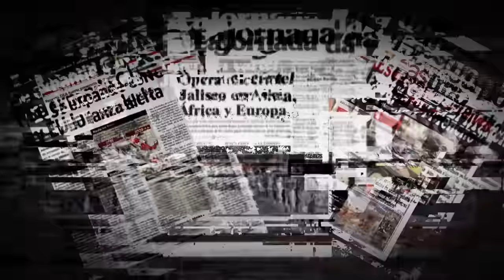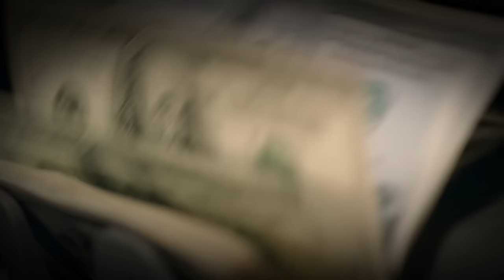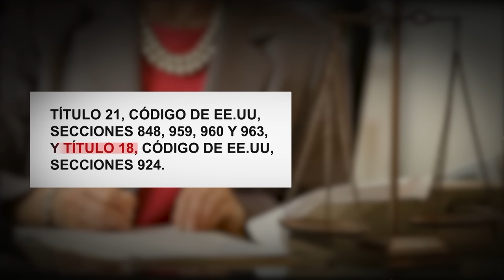De la ley al narco: 'El Mencho' y su reinado en el Cártel Jalisco Ep. 2/2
Descubre la transformación de Nemesio Oseguera Cervantes, "El Mencho", de policía a temido líder del Cártel Jalisco Nueva Generación (CJNG). Su ascenso se ha marcado por tácticas agresivas y actos de violencia que han cimbrado a México en los últimos años. ElMencho CártelJalisco TransformaciónNarcotráfico.